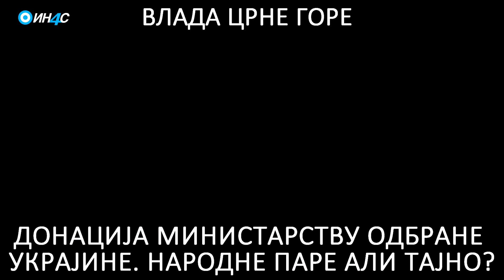Влада Црне Горе: Донација Министарству одбране Украјине. Народне паре али тајно?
ИН4С Национална ТВ - Добродошли!

На сједници Владе Црне Горе 09.06.22. министар одбране Рашко Коњевић износи предлог да се о донацији Црне горе Министарству одбране Украјине дискутује интерно без увида јавности.